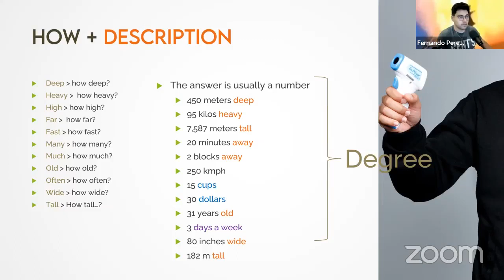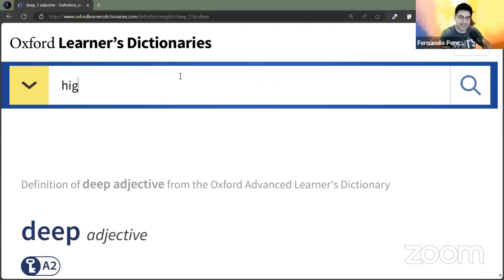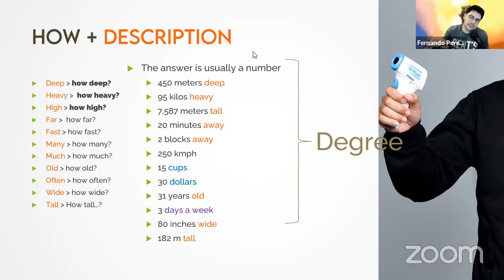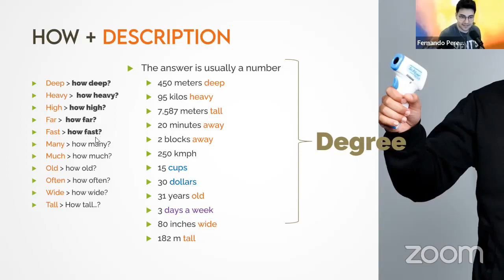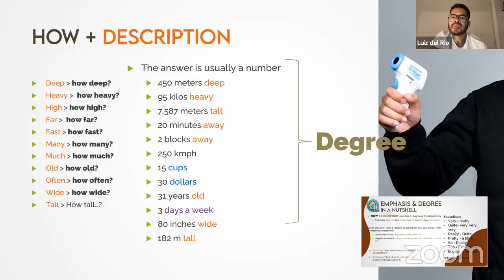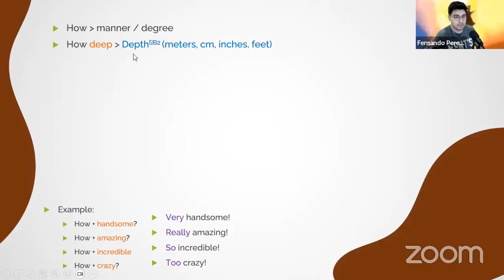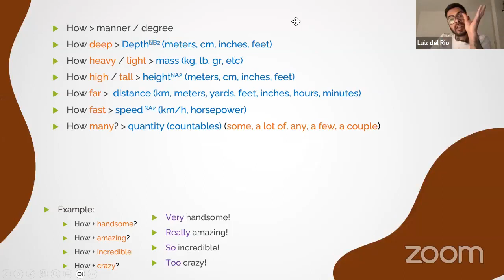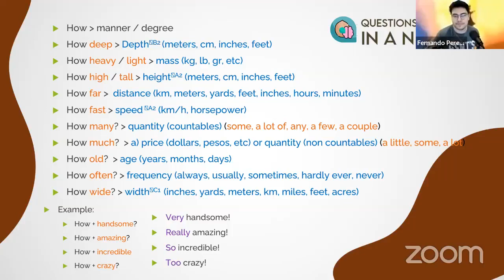B1 Intermediate | Degree | Mr. Pérez